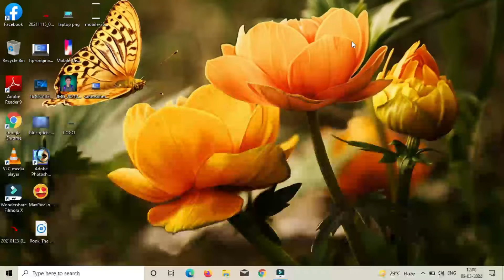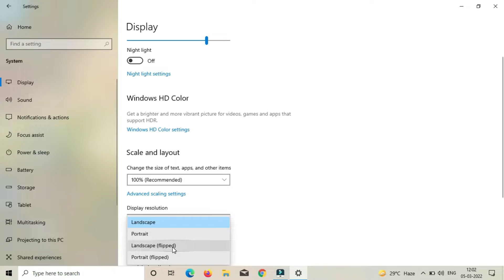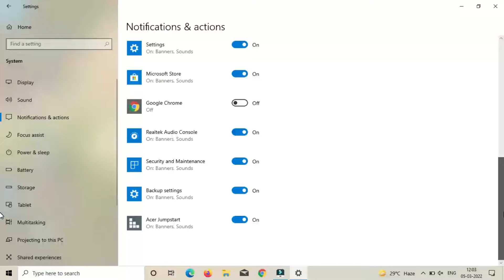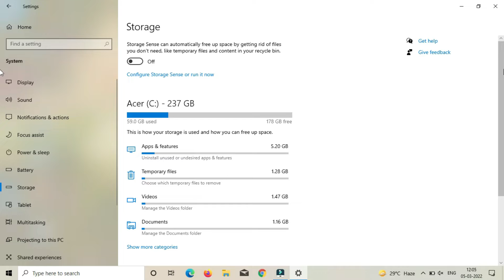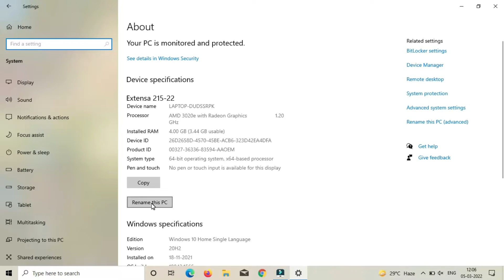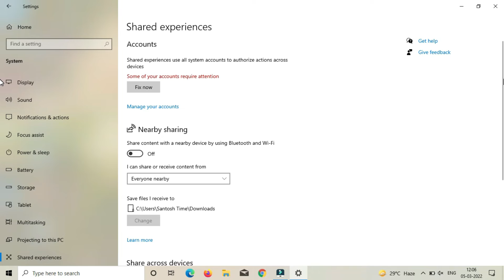What is Laptop Settings ? | What is System ?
Namskaar dosto is video me maine aap sabhi ko laptop ke settings ke baare me bataya hain. What is Laptop Settings ? . What is System ?. What is display. Maine aap sabhi ko laptop ke sabhi settings ke baare me bataya haine . system,aaps,update & security,gaming,notifaction,etc... ke baare me bataya gaya hain

channel host
santosh kumar